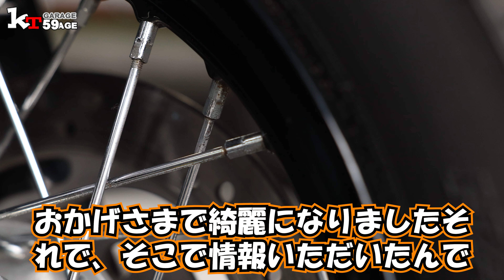ヨンフォアスポーク磨きコーティング ナカライ ミガキング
旧車スポークが錆びないようにコーティングしました

きてガレージグッツはこちらから購入できます。